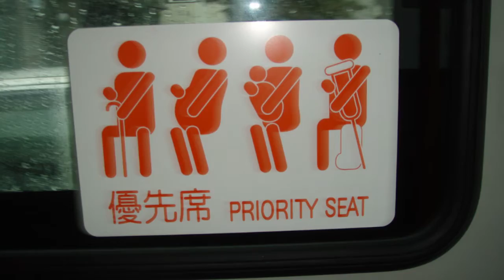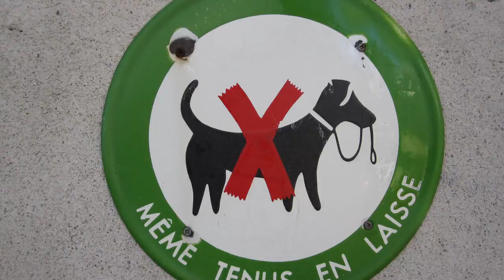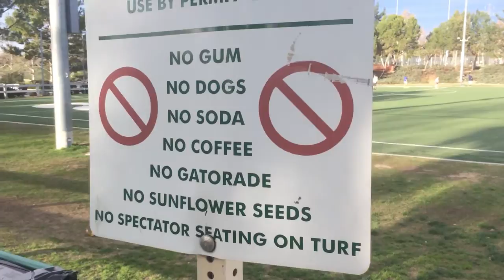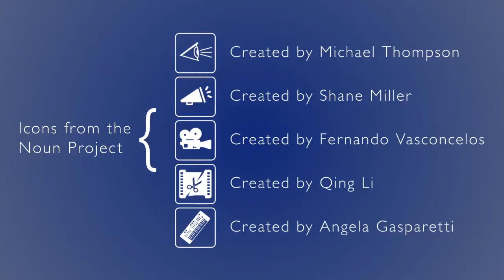Visual Communications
Cinematek Creative presents Visual Communications. How do we communicate without words? This documentary explores the ways in which imagery transcends language.

Directed by @cinematek